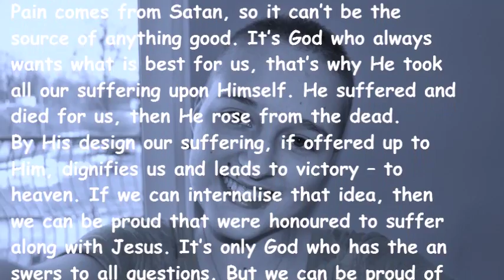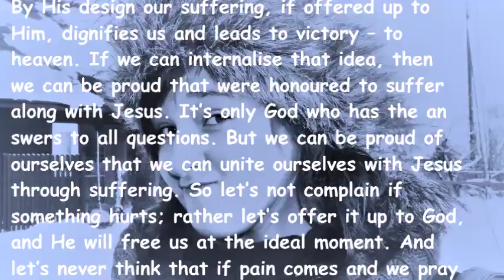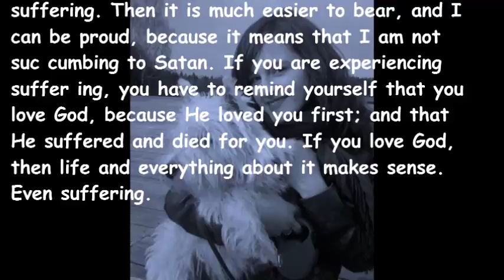Understanding suffering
Ursula died in September 2013 and she left her testimony :)